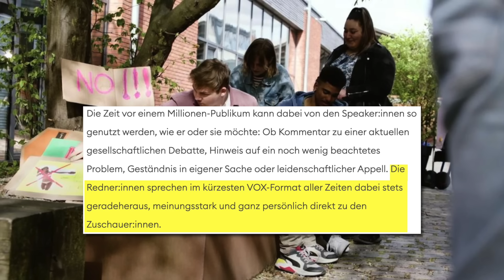VOX mit Gratismut GEGEN RECHTS | ft. Smudo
Vox positioniert sich GEGEN RECHTS. Im gratismutigen Format VOXStimme präsentiert man hier 2 abgehalfterte, alte, weiße Männer die mit ihrer freien Zeit nichts besseres anzufangen wissen, als sich gegen das Nazigespenst in Deutschland zu engagieren. Die größte Gefahr für Deutschland? Rechtsextremismus. Schauen wir mal rein.

10% auf ein Abo: Code: morgenstern

Konto für Spenden:
NTSBDEB1XXX

ETH:
0xe34C9276a8a0918cCA9bad5be9D8bCd8B85f0B1C

BTC:
3J2ZdydnvANBbwgQjPgevjs1abpzy9iFDo

DOGE:
DGgt33hfpmvj4Gq6Ci36D9JCNhYnbo2qfZ

Quellen:
Ich
Das Internet
VOX: